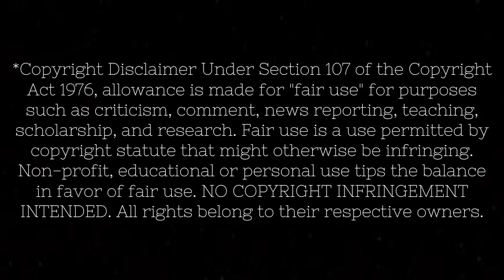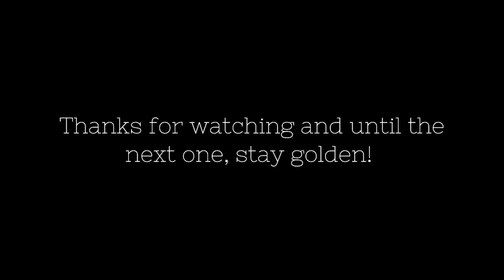GAME OF THRONES!!! (first time watching: S1 - part two)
Original Series: Game of Thrones